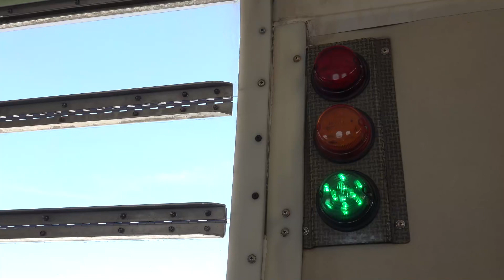My First Ever Skydive !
Sheer Adrenaline Thrill. ☄️💥🔥
This was an amazing and Just out of the World Experience that Free Falling from 13,000 ft,
I have no words to explain..
The Adrenaline pump is still there even after hours and the view of Palm Dubai was surreal

The instructor Arnold & the photographer📸 Alvin both were great. Will cherish this experience for life.